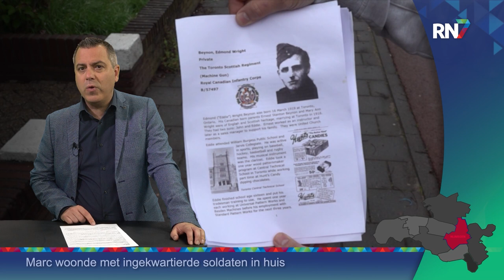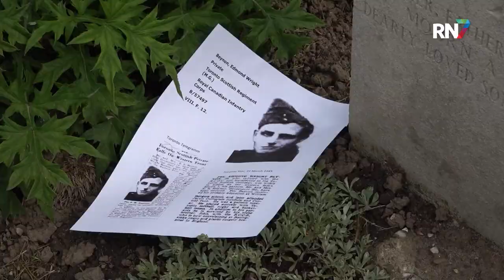Soldaten WO2 schreven in dit poesiealbum || RN7 REGIONIEUWS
Tijdens de oorlog hebben veel soldaten ingekwartierd gezeten bij mensen thuis. Zo ook hier in Nijmegen, bij de moeder van Marc Faasen. Tijdens de oorlog woont zij met haar ouders en de rest van het gezin op de bovenverdieping. Op de begane grond verbleven de soldaten.